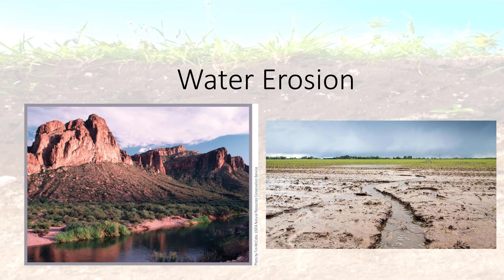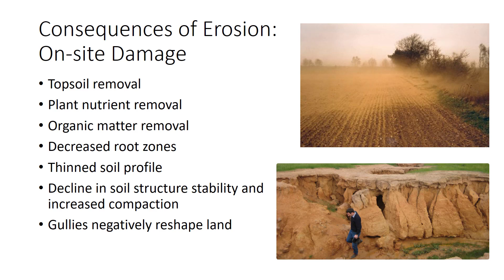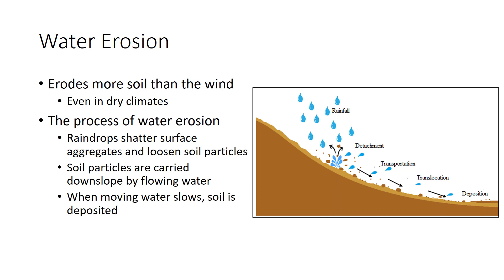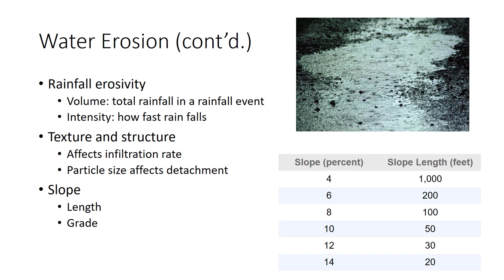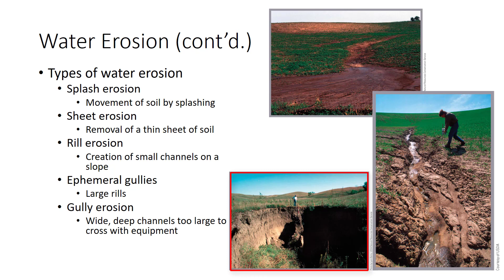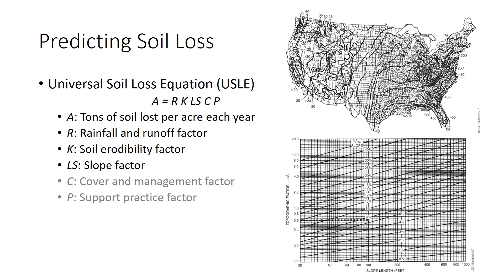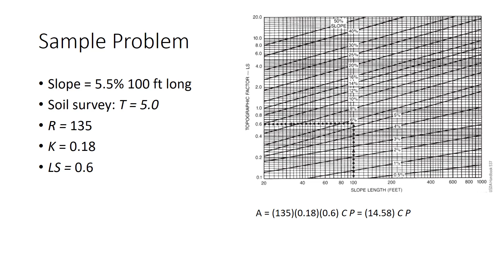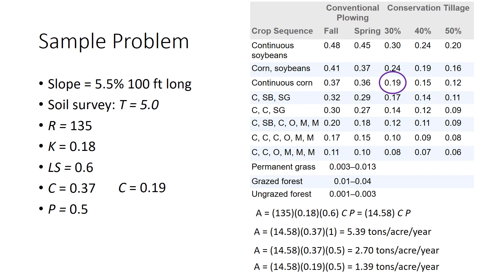Water Erosion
This video discusses the consequences of erosion, the mechanics of water erosion, and predicting soil loss from it. This is part of the Soil and Fertilizers series.